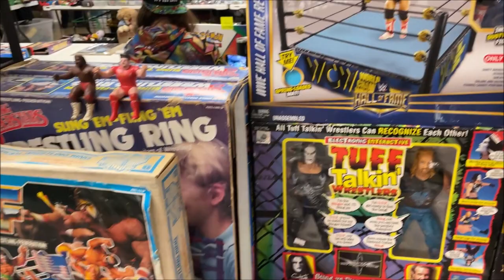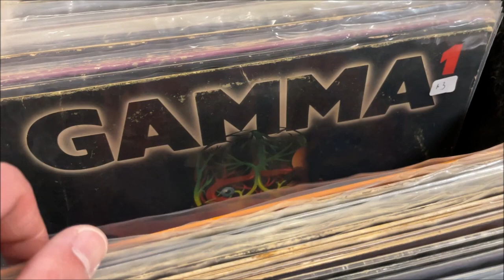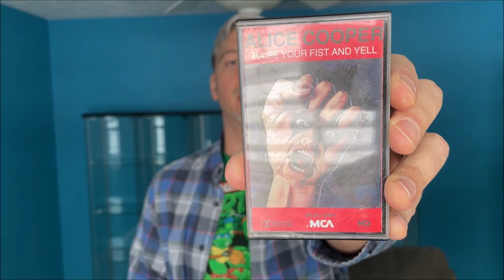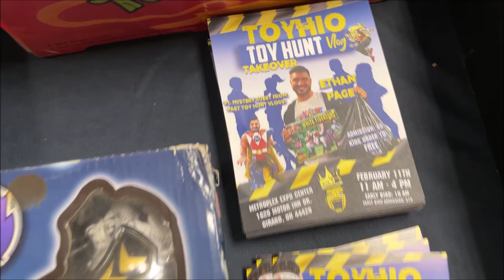Butler Area Toy Show (Episode 92 - ReeYees Retro Toys)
Join Matt and Chad as they toy hunt the Butler Area Toy Show!!  This relatively small toy show is large & mighty with its amount of vintage goodies!